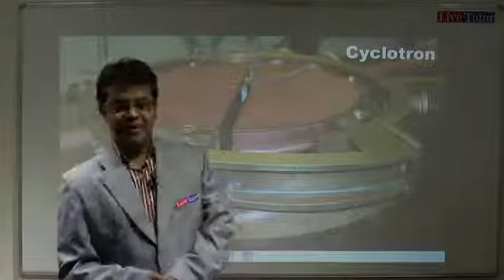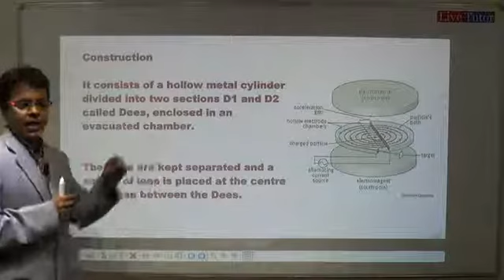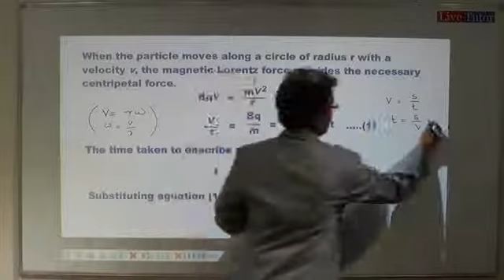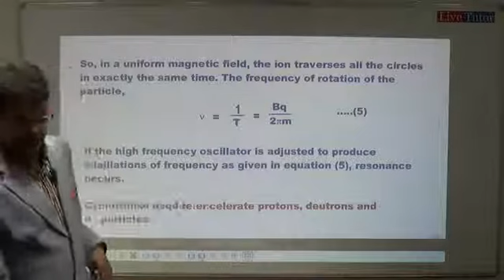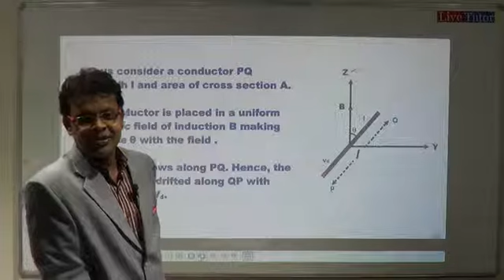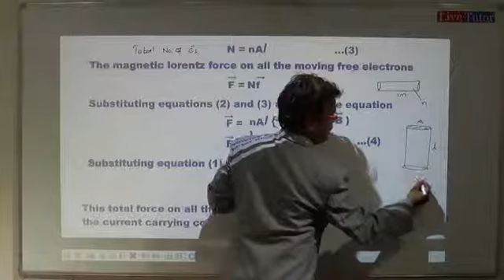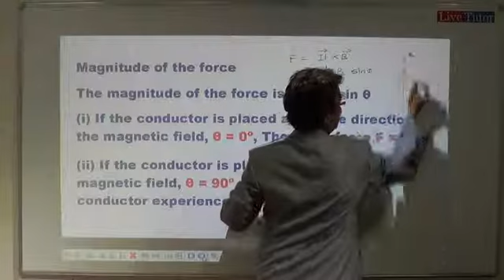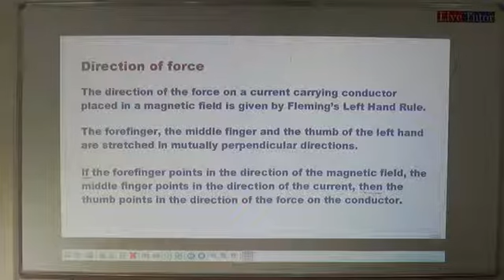12th Physics Sudarsan 27082013